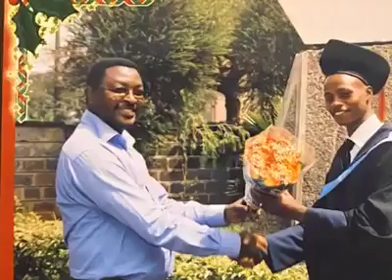Inspiring story of Dr Andrew Mulwa, the new and acting KEMSA CEO & whose KCSE results were cancelled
The story of Dr Andrew Mulwa, the Makueni Health CEC whose KCSE result was cancelled: “My parents thought I had died, they even informed the village funeral committee chair to start preparing for my burial”